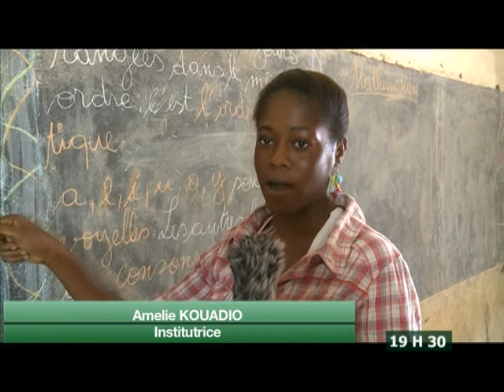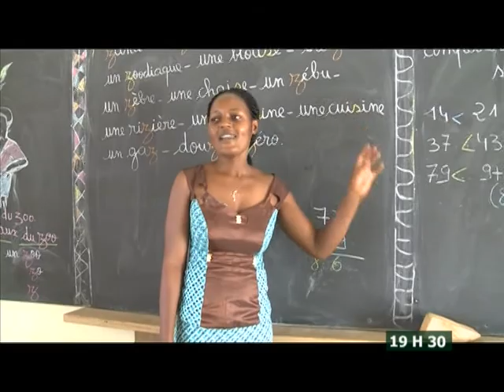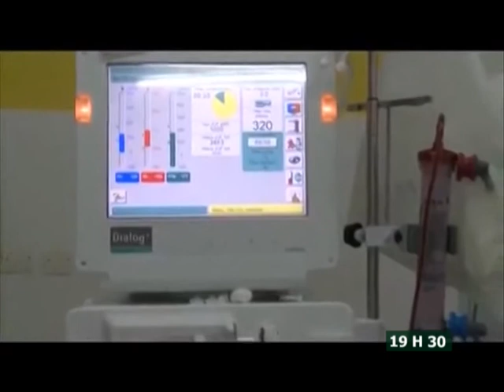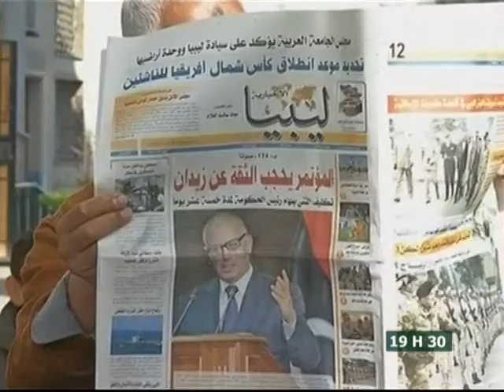Le 19 H 30 de RTI 2 du 11 Mars 2014 avec Anne Zélica Ehoura